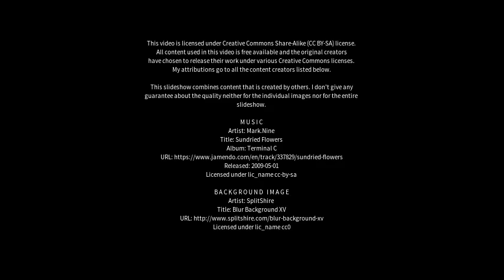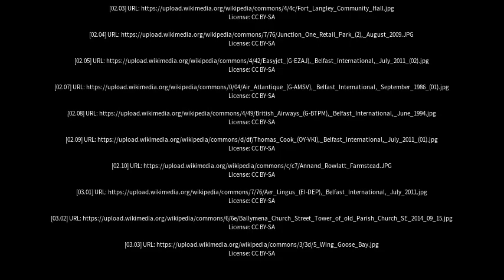Best places to visit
Best places to visit - Aldergrove (Canada) Best places to visit - Slideshows from all over the world - City trips, nature pictures, etc.